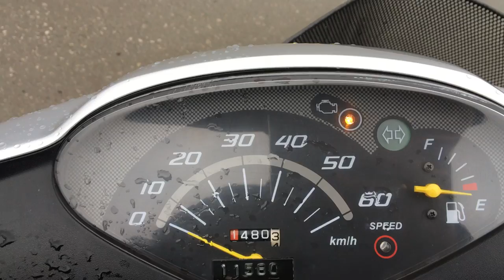No B8140 HONDA DIO FI